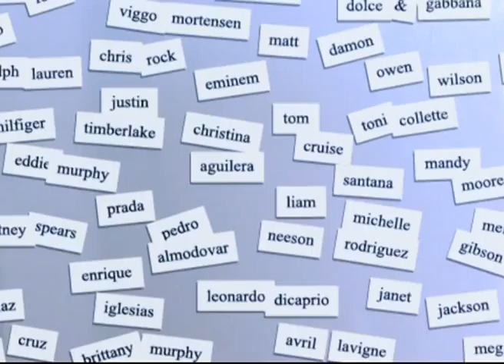CELEBRITY BITES PAL EPISODE-154